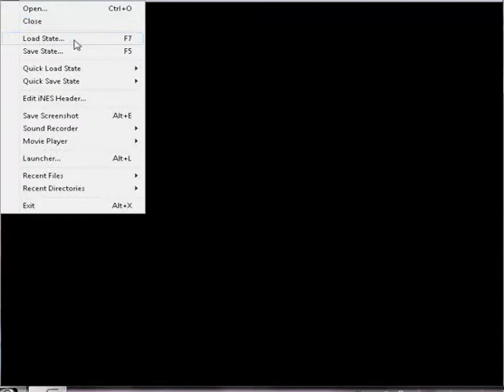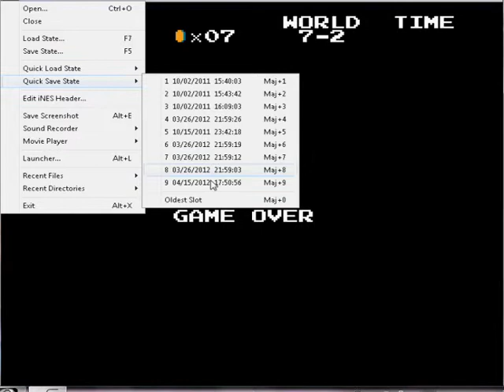Walktrough Super Mario Bros #7: Des missiles, des poulpes, des poissons volants...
Kuku tout le monde! On se retrouve aujourd'hui pour l'épisode 7 de Mario.
Qui dit 7, dit bientôt l'épisode 8!
Bon visionnage!